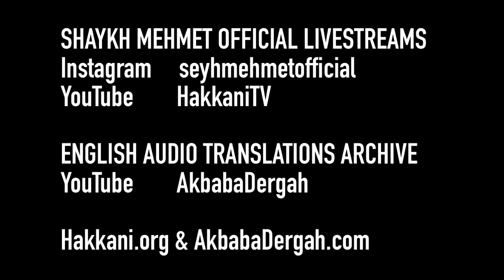Sacred Months [ENGLISH VERSION]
Sohbat from Mawlana Shaykh Muhammad Adil

27 February 2021 / 15 Rajab 1442

Fajr Sohbat